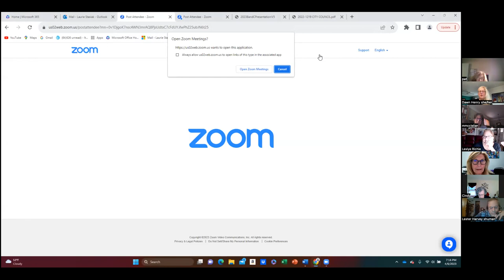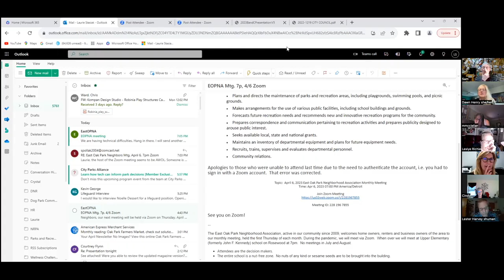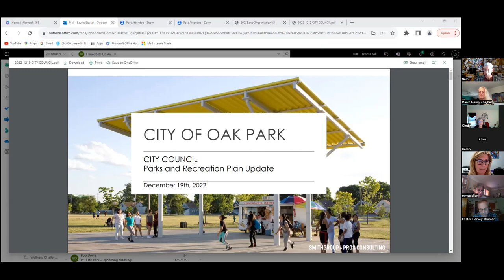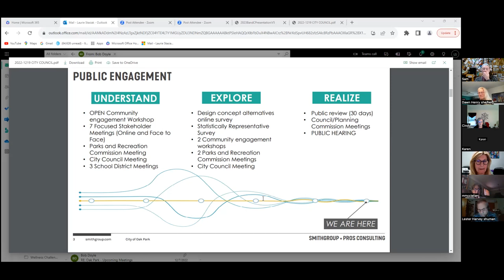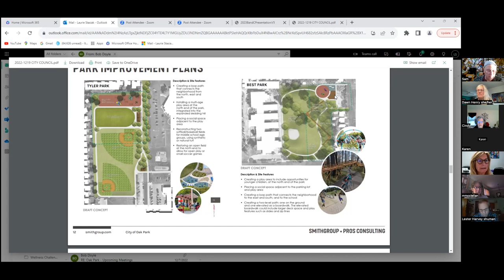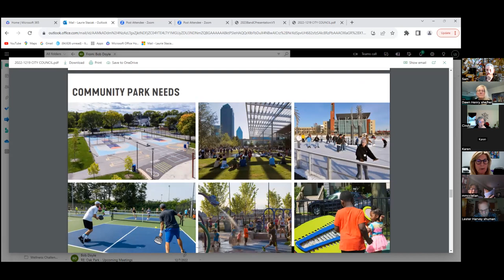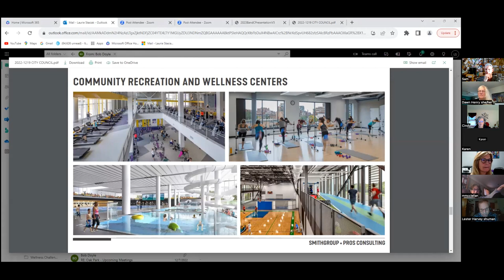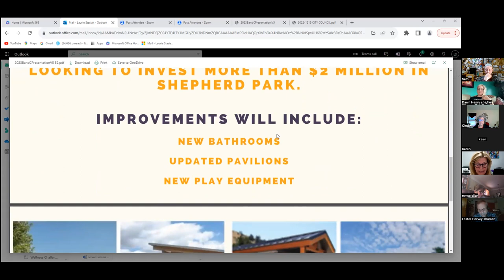4.6.2023 EOPNA, Laurie Stasiack, Director of Parks & Rec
Director Stasiack  informs the group of  the 10 year plan for our local parks & recreation.